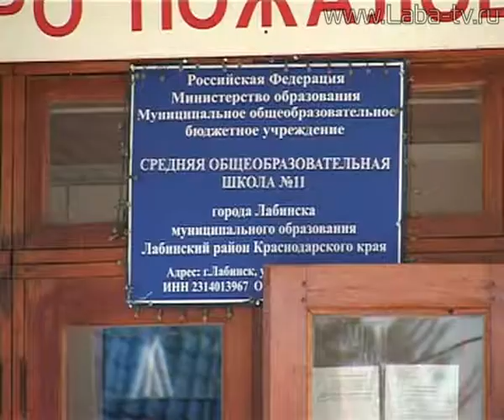Воспитание школьников.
Воспитание школьников продолжается и на каникулах. Ремонтные бригады приучают школьников к труду и дают возможность заработать.